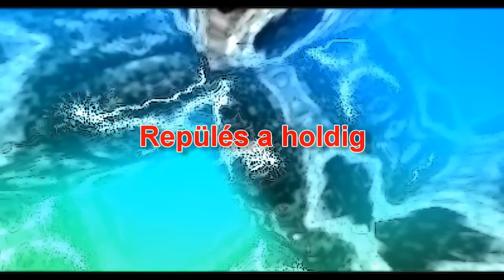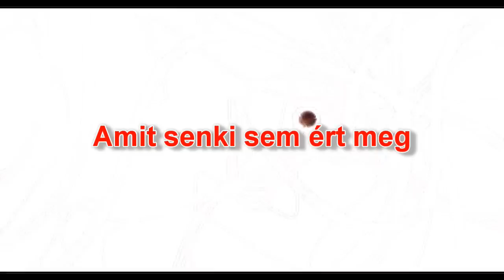Paul and Fritz Kalkbrenner - Sky And Sand (Hungarian subtitle)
Paul and Fritz Kalkbrenner - Sky And Sand (Magyar felirattal)
Thanks for Paul Kalkbrenner, Fritz Kalkbrenner, BPitch Control, Kontor New Media and  N.E.W.S. Records!